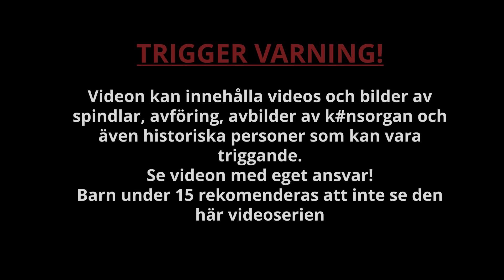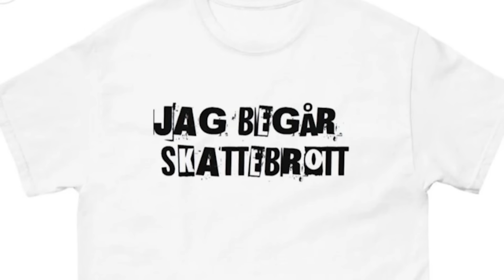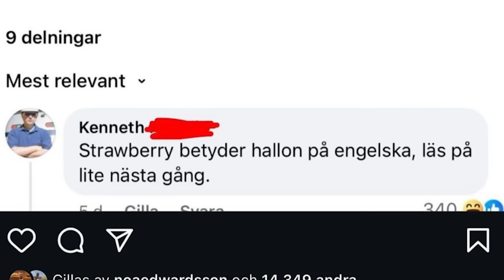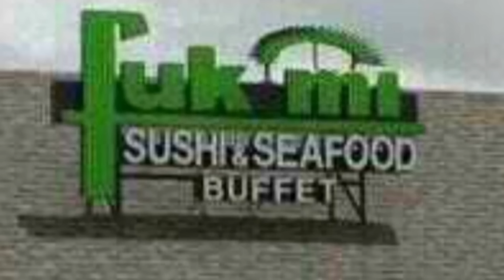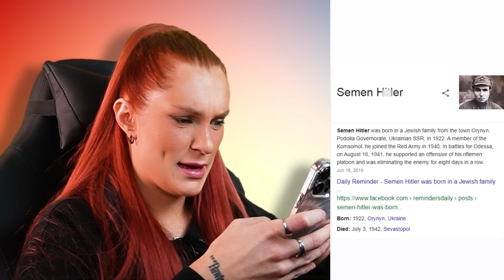REAGERAR PÅ ERA BILDER/VIDEOS #11